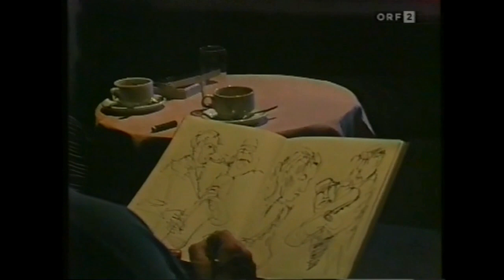Barbara Dennerlein HOT NOTES feat Andy Sheppard on Sax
Another great composition by Barbara Dennerlein that takes us on a musical journey from slow and dreamy to smokin' hot.  In addition to a solo by Barbara this piece also features the great saxophonist Andy Sheppard from the UK, and Dennis Chambers treats us to some great brush work and lets it rip at the end too.

This is from a 1993 concert in Wien.  Although this tune is identified on the video as "Hot Notes," it is actually titled, "Hot Stuff" on the Enja CD on which it first appeared. Barbara let me know that the actual title was indeed "Hot Notes," but it appeared on the CD as "Hot Stuff."  In any case, for this channel it works out well and avoids confusion because I purposefully used "Hot Stuff" on another video "It's Me" that I uploaded way back in 2006.

In any case the band consists of:
Barbara Dennerlein on Hammond B3 and pedal bass
Andy Sheppard on Sax
Dennis Chambers on drums
MItch Watkins of guitar